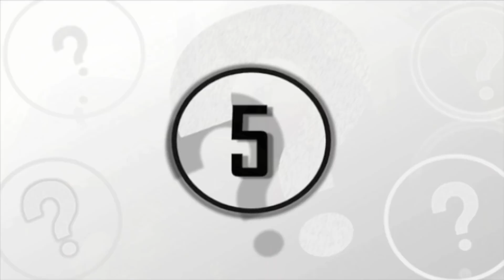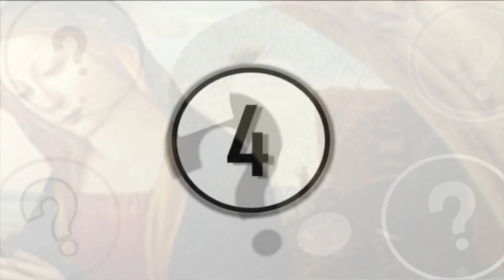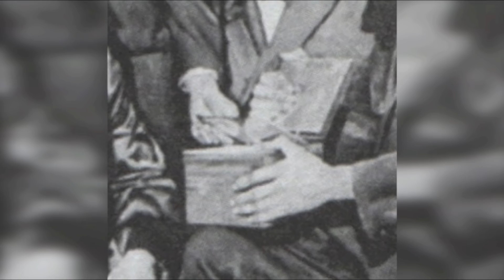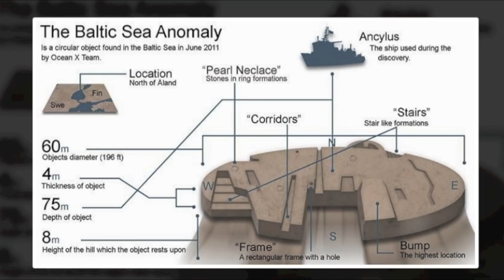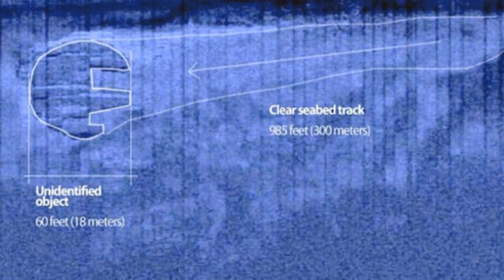5 Objects That Could Prove Time Travel Exists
5 objects that could prove time travel exists. in this video we take a look at 5 objects that could prove time travel exists.

Time travel is a popular topic and the idea that we might be able to visit the past or the future keeps fascinating scientists just as much as the public. Over the years there have been many claims of time travel, so in this video we take a look at some objects that could prove time travel exists.